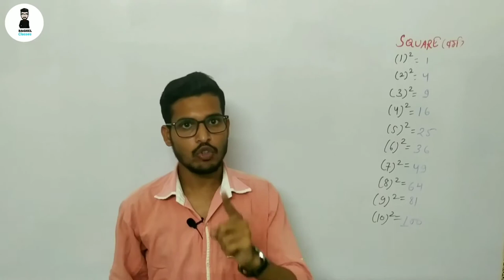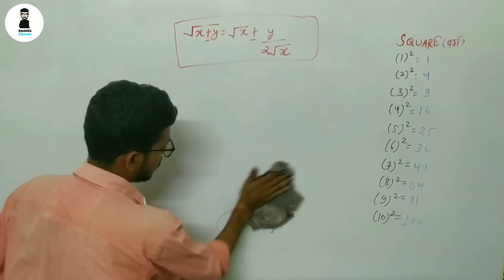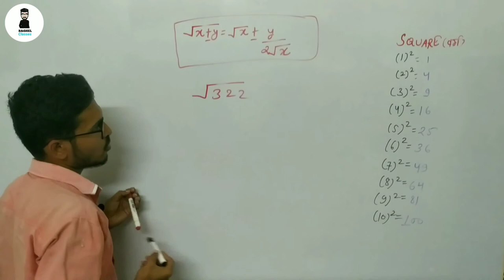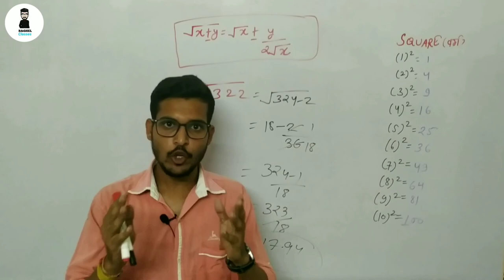Non Perfect Square Root निकालें सिर्फ 5 Second में|वर्गमूल|Best Short Trick in Hindi|SSC, IBPS, RRB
In this video, you will learn how to solve the non perfect square root in a short while.Now ,you can easily get square root of any non perfect square in few seconds. Plz, watch this video till the end to get superiority on it...
(इस वीडियो में वर्गमूल की Short Trick बतायी गयी है)